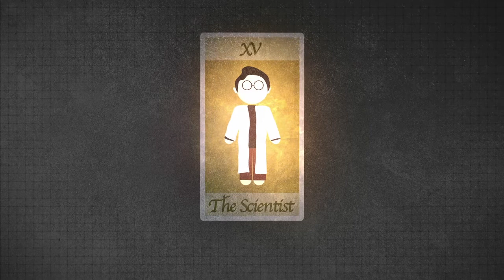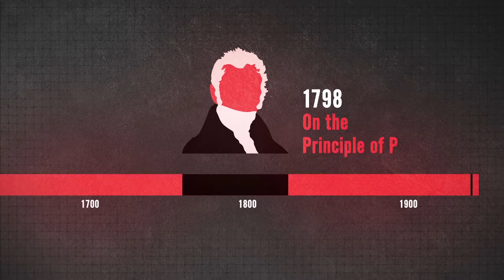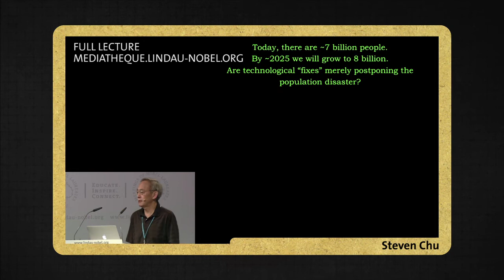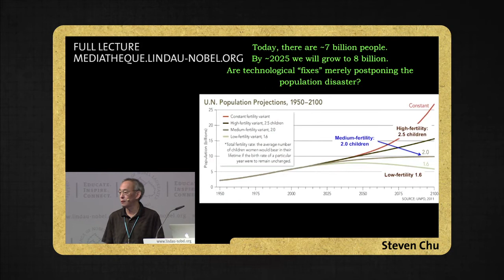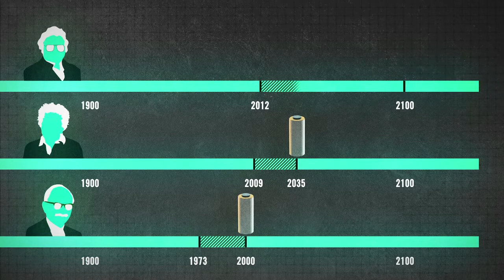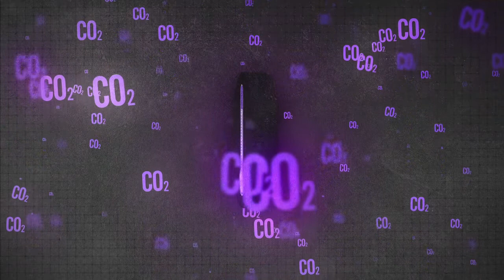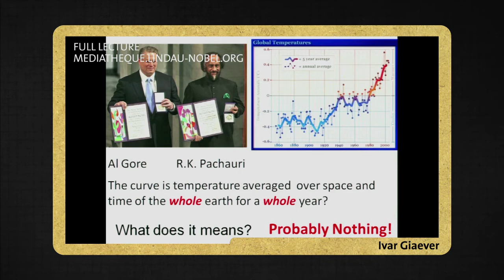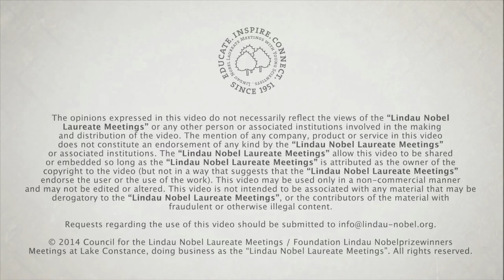Bevölkerungswachstum und Klimawandel – Zukunftsfragen der Menschheit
Dieses Video zum Thema Bevölkerungswachstum und Klimawandel behandelt die existenzielle Frage des Überlebens der Menschheit auf dem Planeten Erde. Zum Video gibt es eine Unterrichtseinheit inklusive Verlaufsplan, Arbeitsblätter und didaktisch-methodischem Kommentar auf Lehrer

In der Unterrichtseinheit zum Video werden die Schülerinnen und Schüler unmittelbar mit der Malthusischen Bevölkerungstheorie und dem raschen Wachstum der Weltbevölkerung konfrontiert und dabei anhand aktueller Nachrichten zu eigenen Werturteilen hierzu veranlasst, bevor die Unterrichtseinheit danach fragt, wie in der Zwickmühle von wachsender Weltbevölkerung und drohender Klimakatastrophe eine Energiepolitik der Zukunft aussehen könnte.

Die Unterrichtseinheit ist in Zusammenarbeit mit dem Kuratorium für die Tagungen der Nobelpreisträger in Lindau e. V. entstanden, das Schülerinnen und Schülern, Studierenden und dem wissenschaftlichen Nachwuchs mit dem Nobelpreis ausgezeichnete Forschung näherbringen möchte.

Das Video ist Teil der Mediathek der Lindauer Nobelpreisträgertagungen und wurde vom Kuratorium für für die Tagungen der Nobelpreisträger in Lindau e. V. entwickelt und herausgegeben